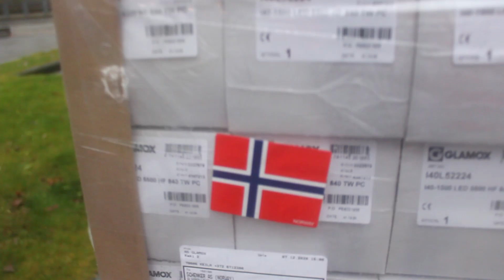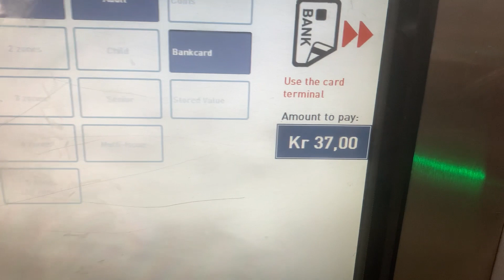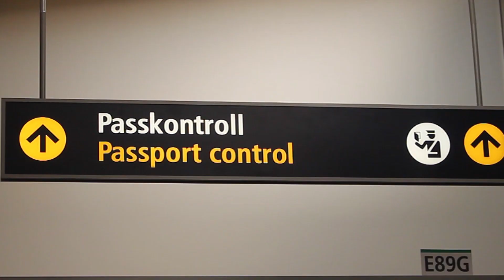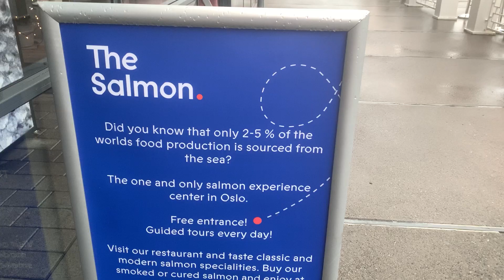Oslo Norway Travel Vlog 2021 | Oslo in 5 Minutes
Let me take you around Oslo, Norway in this exciting Travel Vlog. See what the city has to offer in only 5 minutes and have the chance to win 500 Euros.

Norway is easily one of the most beautiful countries in Europe. It is by far my favourite country in Europe in terms of Nature and the nature here is unbelievably beautiful. This 5 minutes will show the capital of Norway, Oslo in 5 minutes. There is lots of interesting facts and figures and given that there is so much interesting things to know about this city, it is actually a bit longer at about 6 and a half minutes of talking about the city. Find out about the most expensive city in the world, a 1000 year old viking boat, the worlds largest sculpture park, the house of the Norwegian royal family, the best christmas trees in the world, Oslo's opera house, how happy Norwegian people are and the highest ski jump in the world. In the end, I get to show and share one of the most beautiful places of the city also known as Oslomarka, which translates as the forest of Oslo. Here is outstandingly beautiful, a real winter wonderland in the winter and a rich green forest in the summer. The Norwegian nature is outstanding with a real melting pot of all the things that I think are beautiful with mountains, water and forest all mixed into a melting pot of sheer beauty.

Make sure to watch to the end as you will have the opportunity to win €500 if you find the money that was hidden in the city first. Please don't hesitate to share the video and tell me where you would like me to come to next. That way, you also have a chance of winning money when I hide some in your city next time!

If you have any questions or comments, please write them down below!
Tom.

Oslo - Capital of Norway
Travel Vlogs
Coronavirus Vaccine means we can travel again soon! Pfizer
Coronavirus Travel
Norway removed from UK travel corridor
Best travel documentary on youtube
Best travel documentaries on youtube
Best travel
How to travel in 2020?
How to travel in 2021?
Oslo travel vlog 5 minute city anton somewhere Антон Птушкин Christiania highest taxes in the world danish food michelin star restaurants most michelin star restaurants beautiful city most beautiful city in the north How to travel in 2020 How to travel in 2021 Oslo vlog Oslo travel Oslo food Most beautiful city in the world most beautiful city travel guide solo travel traveller solo travel tips travel show travel tips visit Oslo what to do in Oslo things to do in Oslo visit Norway